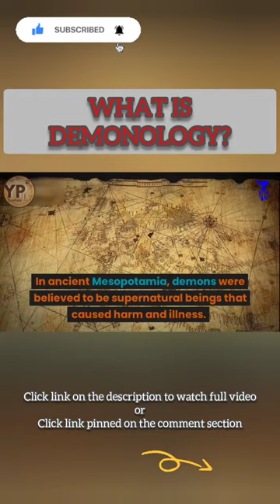WHAT IS DEMONOLOGY?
Demonology is the study of demons and their role in religious and mythological traditions. It is a field that encompasses a wide range of beliefs and practices, and has been the subject of interest and fascination for scholars and enthusiasts alike.

The study of demons and demonology has been a part of human history for centuries. The earliest recorded mentions of demons can be found in ancient Mesopotamian and Egyptian texts, where they were believed to be malevolent spirits that caused illness and misfortune. In ancient Greek and Roman mythology, demons were known as daemons, which were considered to be intermediary spirits between humans and the gods.

In Christianity, demonology has played a significant role in shaping beliefs about the nature of evil and the role of demons in the world. According to Christian doctrine, demons are fallen angels who rebelled against God and were cast out of heaven. They are believed to be responsible for tempting humans to sin, causing illness and disease, and perpetrating evil in the world.

In modern times, demonology has become a subject of interest for many people, particularly in the realm of popular culture. Films, television shows, and books that feature demons and demonology have become increasingly popular, and have contributed to a renewed interest in the study of these supernatural beings.

There are many different approaches to the study of demons and demonology. Some scholars approach the subject from a historical or religious perspective, while others focus on the psychological or cultural aspects of demonology. Some practitioners of demonology believe in the existence of demons as literal beings, while others view demons as symbolic representations of human fears and anxieties.

Regardless of one's approach to the study of demons and demonology, it is clear that these supernatural beings have played a significant role in human history and continue to be a subject of fascination and intrigue for many people today. Whether they are viewed as malevolent forces of evil or as symbolic representations of the darker aspects of human nature, demons and demonology continue to be a rich and complex area of study.